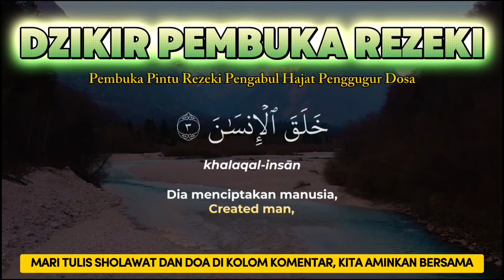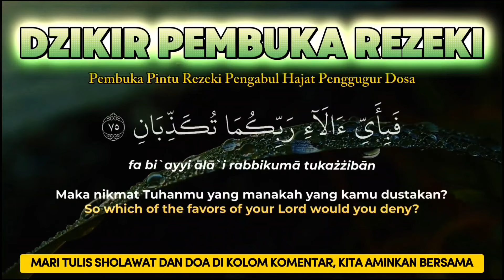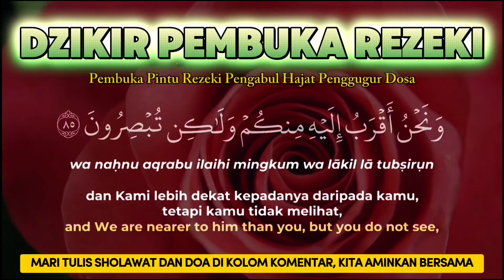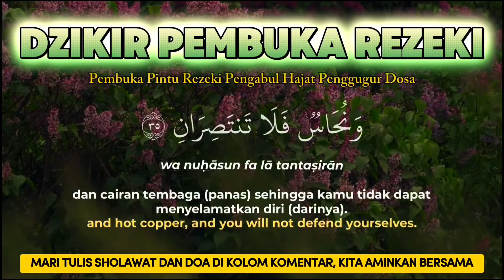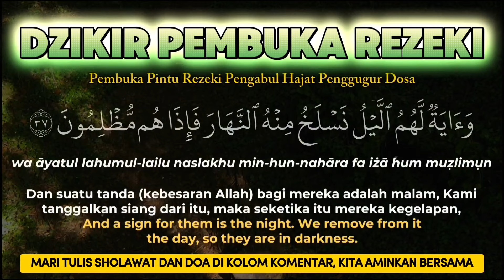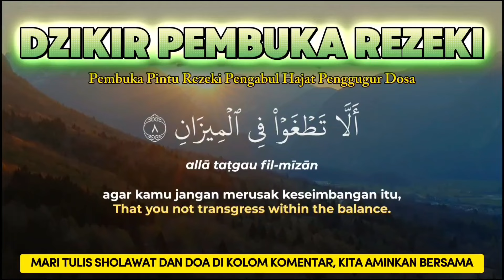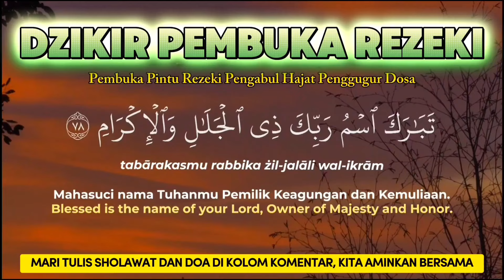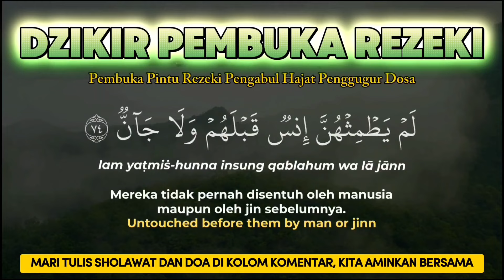Sempatkan Baca 1x Maghrib - Isya | Doa Pembuka Rezeki Dari Segala Penjuru, Doa Pelunas Hutang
1. Mendapat Perlindungan Allah.

2. Dicukupi Kebutuhannya.

3. Dijanjikan Surga.